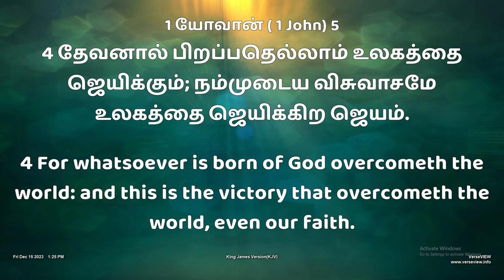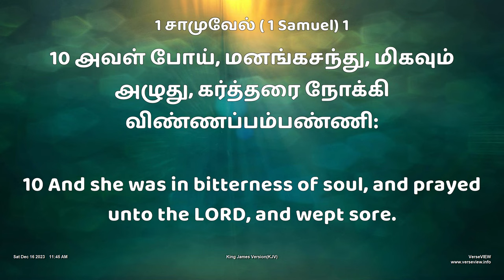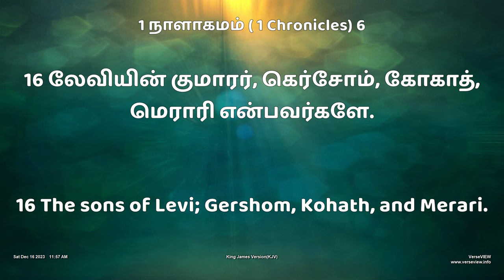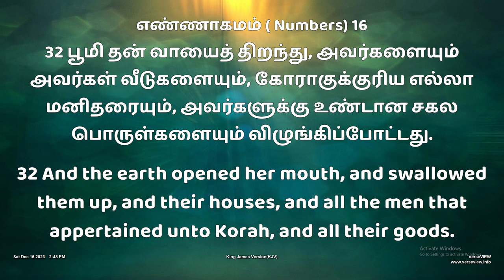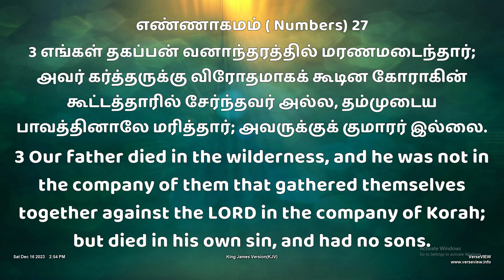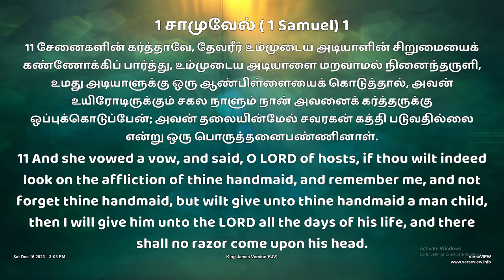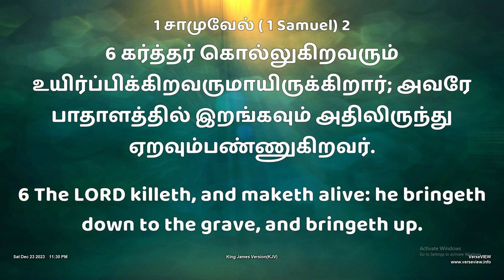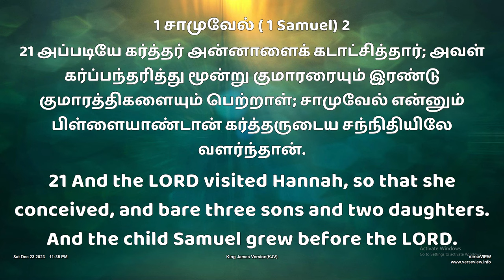சேனைகளின் கர்த்தர் | Tamil Christian Message | Judah Bennyhinn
COMFORTING JESUS MINISTRIES -CATHEDRAL
THALAMUTHU NAGAR
THOOTHUKUDI

 To see our local TV channel in Kovilpatti region
 TCCL SETOFF BOX CHANNEL NO:178